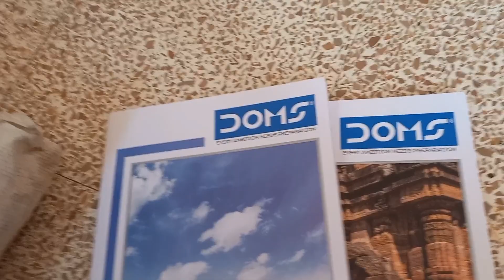ನಾನು ಹಾಕಿದ ಮೆಹೆಂದಿ ಡಿಸೈನ್ ಹೇಗಿದೆ ಹೇಳಿ. ಊರಿಗೆ ಬರ್ತಾ ಏನೆಲ್ಲಾ ತಂದ್ವಿManyaskanndavlogs